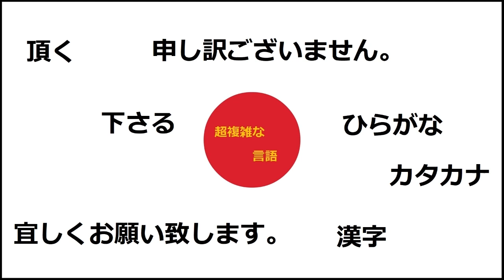応募作品：Bellák Erzsébet: Az általam szeretett Japán 「私が惚れたジャパン」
2023.Japánnyelvi Videó Verseny / ハンガリー日本語動画コンテスト

Japán Alapítvány Budapesti Iroda
国際交流基金ブダペスト日本文化センター

JFBP Japánnyelvi Kurzusok
JFBP日本語講座